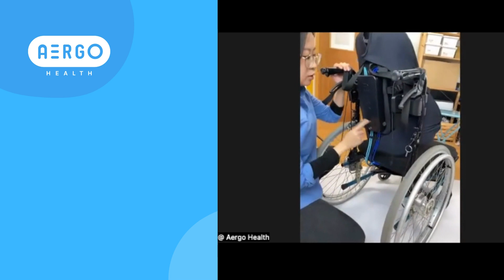Aerseat Online Demo Recap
Fantastic online demo with lots of interesting questions and thoughts. Our early Aerseat trailer, Karen, kindly joined us to share her first-hand experience, hear about her thoughts in this video recap!